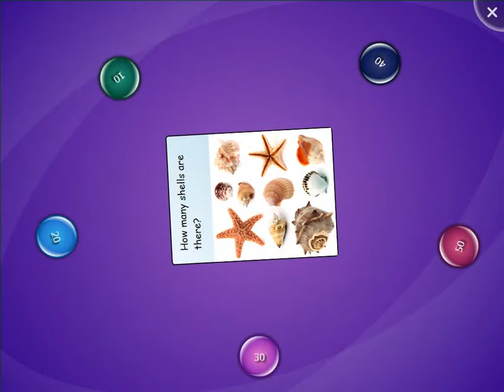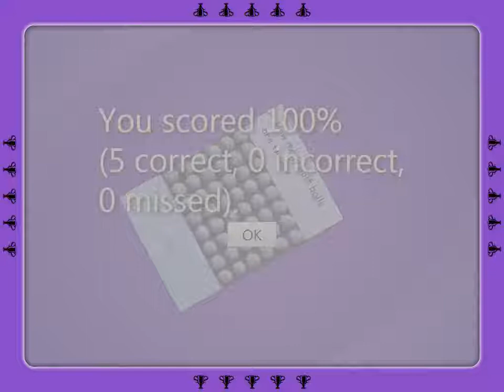SMART Table Activity - Estimate to the Nearest 10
Students complete activities in which they estimate how many objects there are to the nearest 10.